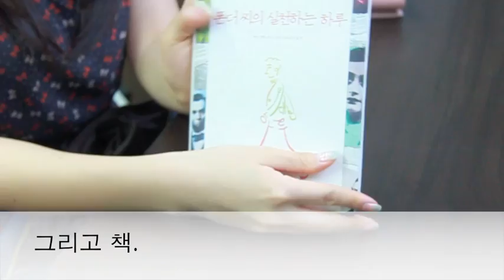7 Random Korean Expressions Ep. 12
Learn Korean on your own using our online courses!
(Sign up for a free account!)